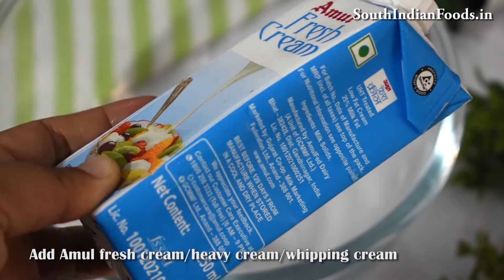Easy 4 Ice Cream Recipes | எளிமையான ஐஸ் கிரீம் வகைகள் வீட்டிலேயே செய்வது எப்படி ? |Summer special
Easy 4 Ice Cream Recipes | எளிமையான ஐஸ் கிரீம் வகைகள் வீட்டிலேயே செய்வது எப்படி ? |Summer special recipes | Homemade ice cream
0:00 Strawberry ice cream
06:15 Dalgona ice cream
11:34 Instant biscuit ice cream
13:43 Instant chocolate ice cream